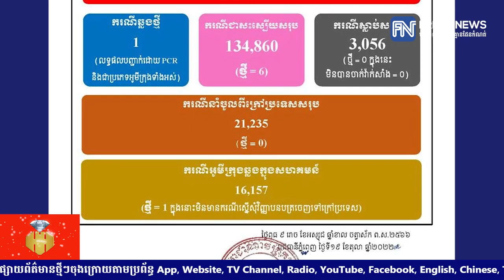ក្រសួងសុខាភិបាល៖ ថ្ងៃនេះកម្ពុជាបន្តរកឃើញអ្នកឆ្លងជំងឺកូវីដ១៩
ក្រសួងសុខាភិបាល៖ ថ្ងៃនេះកម្ពុជាបន្តរកឃើញអ្នកឆ្លងជំងឺកូវីដ១៩ ចំនួន១នាក់ និងជាសះស្បើយ៦នាក់
* រាយការណ៍ដោយ កញ្ញា សំ ស្រីនីត